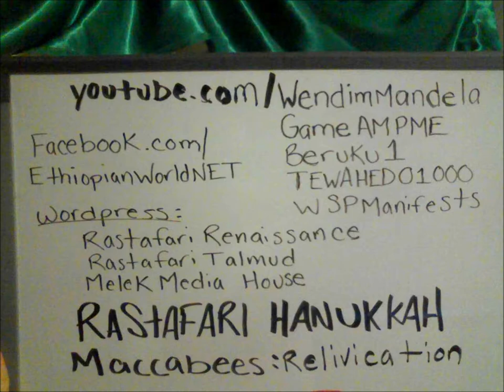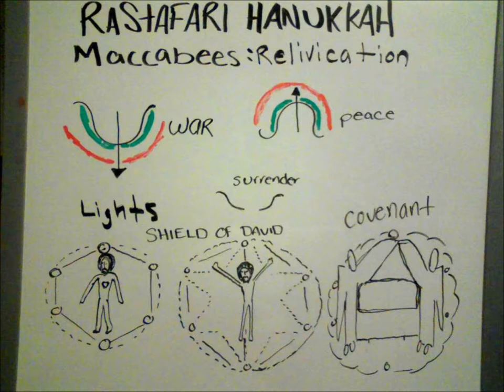"Rastafari Hanukkah" Maccabees-ReLivication Of JAH Temple/2013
Rastafari Hanukkah 2013, Maccabees Fighting Spirit & Relivication of the True Holy Templs of Jah!
SUPPORT THE LION OF THE TRIBE OF JUDAH SOCIETY!